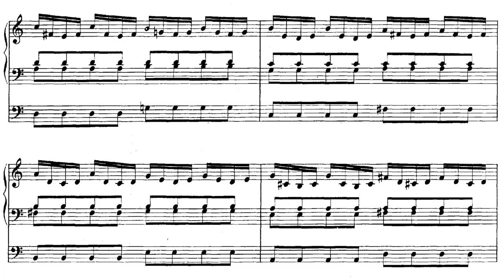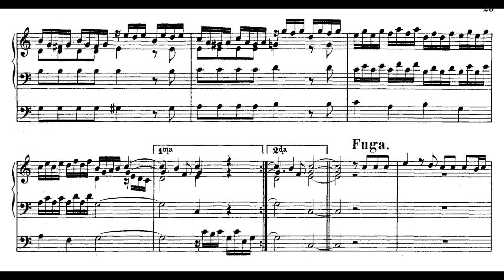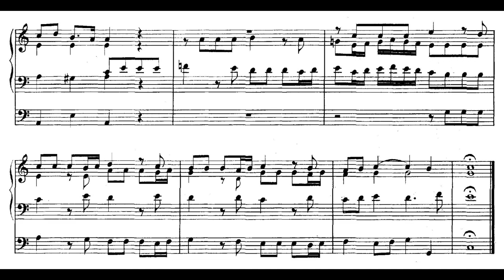Bach - Prelude and Fugue in C major, BWV 553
No. 1 of the 8 Kleine Präludien und Fugen.

"It can be presumed today that Johann Sebastian Bach did not compose the "eight." Unfortunately, it has not yet been possible to identify the composer" (Library of Congress)

"Bach’s Eight Short Preludes and Fugues bwv553–60 have also been attributed to both Tobias and Ludwig [Krebs]; on stylistic grounds neither seems likely." (Hugh J. McLean. "Krebs." In Grove Music Online. Oxford Music Online).

Organist : Marie-Claire Alain